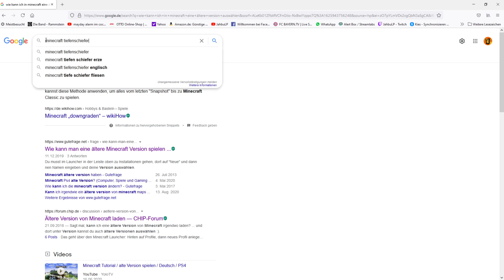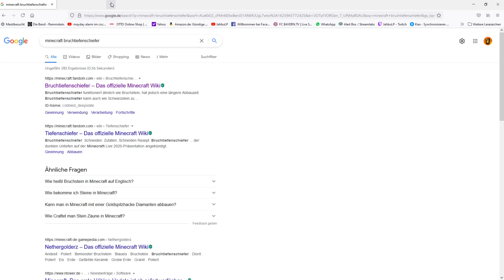Let's Play Minecraft #1443 - Einmal quer durch den Dschungel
Broadcasted live on Twitch -- Watch Broadcasted live on Twitch -- Watch live

Unsere Streamingzeiten:
Mittwoch ab 20:15 Uhr
Samstag ab 20:30 Uhr
Sonntag ab 19Uhr
Freitag Ruhetag

TexturePack:

MeineKraft Resource Pack 1.17 von Honeyball&Merlinmo,Acgaming&Loreon